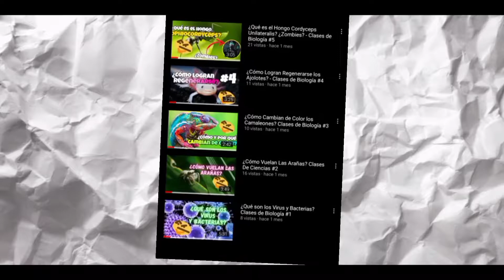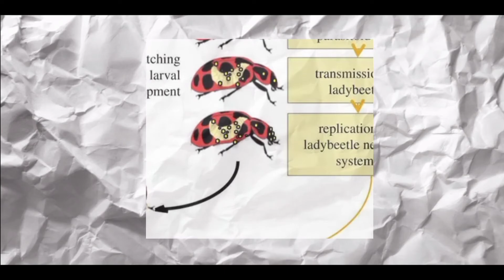¿Qué es la Dinocampus Coccinellae? Clases de Biología #6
Referencias:

Las avispas usan un arma biológica para esclavizar a las mariquitas

2020EspañolL. MarcosMuyInteresante.es